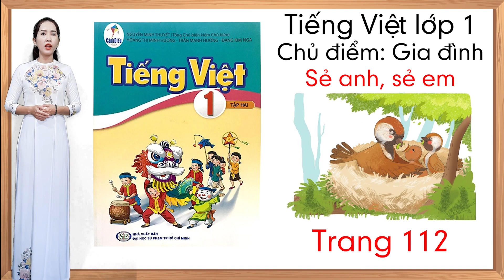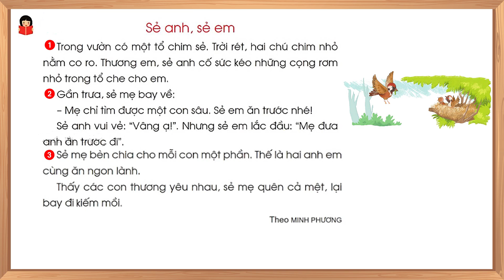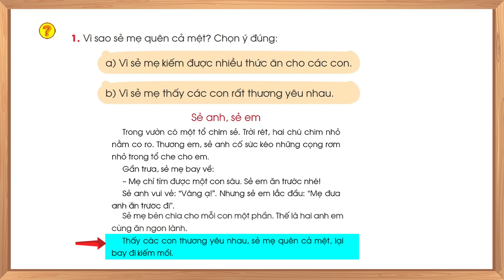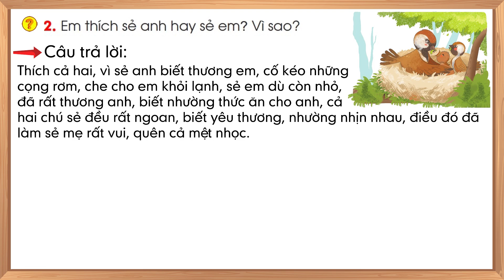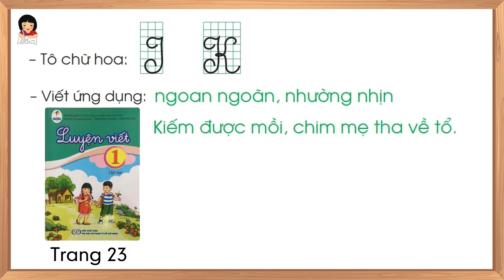Tiếng việt lớp 1 sách cánh diều |Chủ điểm Gia đình |Sẻ anh sẻ em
- Tiếng việt lớp 1 sách cánh diều: Chủ điểm Gia đình
- Luyện đọc bài đồng dao: Sẻ anh sẻ em
- Đọc câu hỏi và trả lời câu hỏi.
- Tô chữ i viết hoa, chữ k viết hoa.
- Viết ứng dụng.